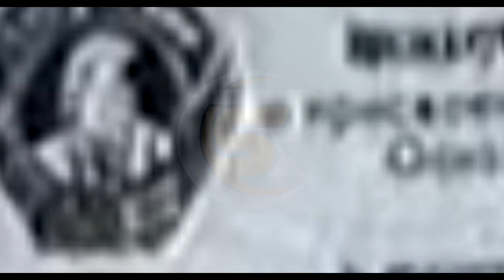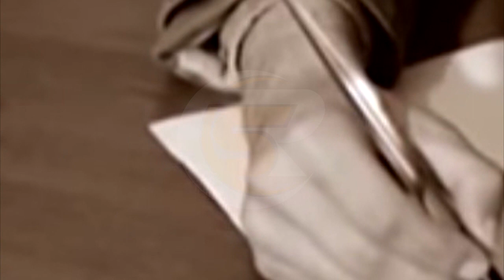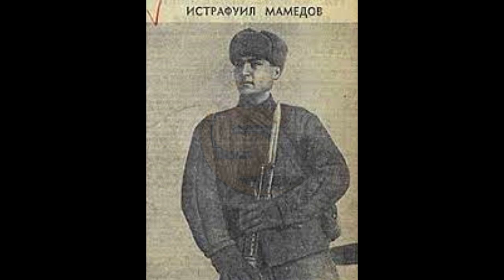Mircəfər Bağırovun qoruya bilmədiyi qəhrəman niyə Fəxri Xiyabanda dəfn edilmədi?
"Gizli tarix" kanalına abunə olaraq  yeni videoları izləyə bilərsiz

Qəribə zaman kəsiyidir: 1919 və 1946-cı illər. Bu rəqəmlər iki böyük  cahan savaşının bir il sonrasını göstərir. Bu zamanın bir qəhrəmanı var - 27 ili öz varlığı ilə dolduran, əfsanəyə çevrilsə də, həqiqi qəhrəman obrazını yaddaşlarda və tarixdə saxlamaq qüdrətini heç vaxt itirməyən insan. Tarixlərə ilkləri ilə imza atanlar əslində Tanrının “seçilmişləri” deyillərmi? Elədir ki, var. Bizim qəhrəmanımız İsrafil Məmmədov kimi kimi. Axı 27 illik qısa ömrünü bu qədər şücaət və qəhrəmanlıqla yaşamaq heç də hər kəsin işi deyil.
Ümümiyyətlə, o illərin mətbuatına nəzər salanda məlum olur ki, İsrafil Məmmədovun qəhrəmanlığı ən peşəkar hərbçiləri belə heyrətə gətirir. Bir müddət sonra İsrafil Məmmədov Azərbaycana ezam edilir, vətənində təntənə ilə qarşılanır. Onun həm Gəncədə, həm də Şəmkirin Qapanlı kəndində görüşləri təşkil edilir. Sovet təbliğat maşını üçün məşhur qəhrəmanın ad-sanı və əməlləri arxa cəbhədən ötrü cox uğurlu nümunə idi. Onu bu görüşlərin bir neçəsində xalq şairi Səməd Vurğun da müşayiət edir. Şairin qəhrəman haqqında yazdığı məşhur şeir də həmin günlərin məhsuludur.
Ancaq İsrafil belə həyat üçün doğulmamışdı. O, yenidən cəbhəyə qayıdır və təzə qəhrəmanlıq salnaməsi yazmağa başlayır. 1943-cü ilin mayında qəhrəman yaralanır. Hərbi hospitalda müalicə olunarkən ona qulluq edən tibb bacısı ilə yaxından tanış olur və Dusya adlı bu qıza bildirir: “Əgər sağalsam, mütləq səninlə evlənəcəm!”. Belə də  olur...
Komandanlıq İsrafil Məmmədovu sağalıb ayağa duran kimi Gəncəyə yola salır. Yenicə ailə qurduğu həyat yoldaşı ilə vətənə qayıdan İsrafil Məmmədovun bir ildən sonra əkiz qızı olur.  Budan sonra qəhrəmanın həyatında heç də cəbhə illərindən asan olmayan dövr başlayır. Arxa cəbhədə baş verən qanunsuzluqlar, əsasən də rus hərbçilərinin ədalətsizlikləri İsrafil Məmmədova faşist qəddarlığı qədər ağır gəlir. Həmişə sözü üzə deyən, haqsızlığa qarşı dözümsüz olan qəhrəman burada da geri durmur. Şahidlərin yazdığlarına görə, həmyerlilərini ədalətsizliklərdən, haqsızlıqlardan qoruyarkən dəfələrlə münaqişələrlə üzləşsə də, hamının ümid yerinə çevrilibmiş. Kiminin döyülən uşağını, kiminin təhqir olunan həyat yoldaşını, kiminin də qoca ata-anasını müdafiə edən İsrafil Məmmədov haqqında artıq Bakıya müvafiq xəbərlər çatdırılmışdı. Bu xəbərlərdə onun çılğınlığı, tez-tez müxtəlif tədbirlərdə və yığıncaqlarda münaqişə salması qeyd olunurdu. Artıq Bakıda da başa düşürdülər ki, onu ən azından qorumaq üçün Gəncədən uzaqlaşdırmaq, Bakıya gətirmək laşımdır.
Beləliklə, Mircəfər Bağırovun göstərişiylə İsrafil Məmmədov Bakıya çağırırılır və Respublika Komsomol Təşkilatında hərbi şöbənin rəisi vəzifəsinə təyin olunur. Ancaq bu iş də İsrafillik deyildi. Bunu onun cəbhə yoldaşı Əliyə yazdığı məktubundan da görmək olur: “Möhtərəm qardaşım Əli! Sənə Xəzərin sahilindən bol-bol salamlar. Yaroslavlda sizinlə keçirdiyim günləri heç unuda bilmirəm. Çox gözəl günlər idi. 1943-il mayın 28-də cəbhədən çıxmışam. Hazırda Bakıdayam. Özüm də Komsomolun Mərkəzi Komitəsində işləyirəm. Doğrudur, işim cəbhə ilə bağlıdır. Hərbi şöbənin müdiriyəm. Ancaq kağız-kuğuz cana gətirib məni. Camaat orda vuruşub qan tökür, mənsə burda qapanıb qalmışam. Adamların üzünə baxa bilmirəm. Cəbhə üçün yaman darıxıram. Əziz qardaşım, inan ki, mən burda işçilərlə, rəhbərlərlə gündə dava salıram. İstəyirəm ki, məni cəbhəyə göndərsinlər, amma yenə də göndərmirlər. Onsuz da gedəcəyəm, mütləq gedəcəyəm. Dözə bilmirəm... Məndən çoxlu salam! Bütün ailənizə, bütün uşaqlara. Hələlik...
İsrafil Məmmədov
20 yanvar 1944-cü il.”
Məktubdakı “dava salıram” sözünü elə birbaşa mənasında da anlamaq olar.  İsrafil  həqiqətən bu illərdə ətrafında baş verən hadisələrə xeyli dözülməz olmuşdu. Həmin illərdə onun adının Bakının müxtəlif yerlərində münaqişələrdə hallanması barədə kifayət qədər söhbətlər gəzirdi. Əlbəttə, bunların hansının doğru, hansının yalan olduğunu indi araşdırmaq çətindir. Bəlkə elə buna görə də bu fikirlərin müəllfi illər əvvəl eşitdiyi məşhur güllələmə faktının doğru, ya yalan olduğunu sona qədər dəqiqləşdirə bilmədi. Belə ki, deyilənə görə, İsrafil Məmmədov hansısa restoranda nalayiq hərəkətlərinə görə bir rus zabitini şəxsən özü güllələyibmiş. Bunula belə, kifayət qədər ciddi mənbələr qəhrəmanın bu cür münaqişələrdə adının hallandığını bildirirlər.
Nəhayət, onun israrlı tələbləri və arxa cəbhədəki dava-dalaşları, necə deyərlər, bəhrəsini verir. İsrafil Məmmədov cəbhəyə yollanır. Yenidən böyük şücaət göstərir. Bu dəfə “Qırmızı Ulduz” ordeni ilə təltif olunur. 1945-il aprel ayında Polşada döyüşlər zamanı yenidən yaralanır. Bu onun 2-ci yaralanması olsa da, daha ağır idi. Boğazından dəymiş güllə orqanizmində ciddi fəsadlar vermişdi. İsrafil Məmmədov Yaltadakı hərbi hospitala gətirilir...
Material İlham Tumasın “İsrafil Məmmədov” məqaləsindən götürülüb.